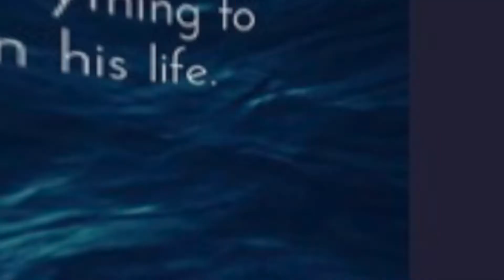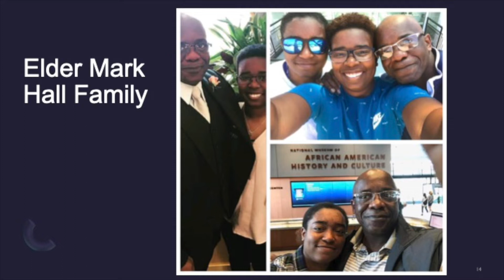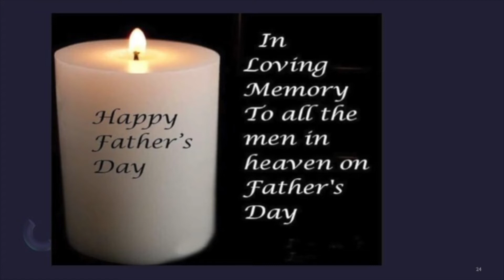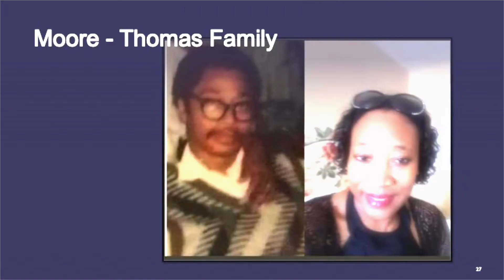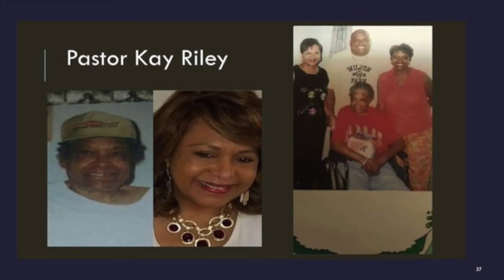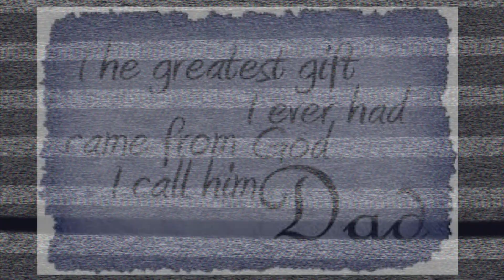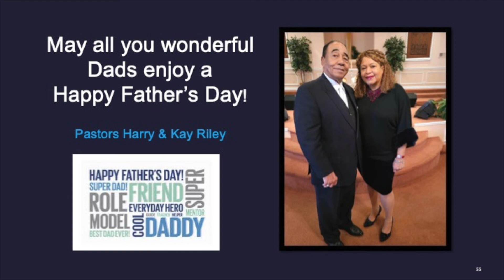Lakewin Christan Center International "Father Day 2022"